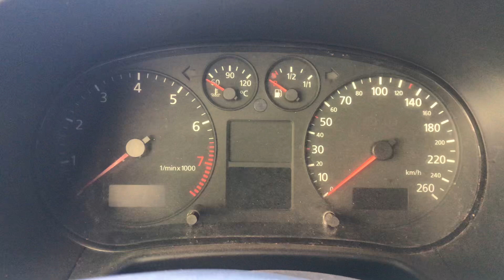Разборка Audi - A3 (8L1) 1996-2003, 1.6 (VIN: WAUZZZ8L23A027647) 37292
Разобран Audi - A3 (8L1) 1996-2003
Основные характеристики:
Год выпуска: 2002
Двигатель: BFQ031987
Объём двигателя: 1.6
Тип двигателя: Бензин
Коробка передач: КПП 5-ст.мех.(МКПП)
Кузов: Хэтчбэк 3 дв.
Смотри каталог запчастей Audi - A3 (8L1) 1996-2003 на :
⏰ Режим работы колл-центра:
08:00 – 20:00 – ежедневно

Для наших покупателей:
- бесплатная доставка;